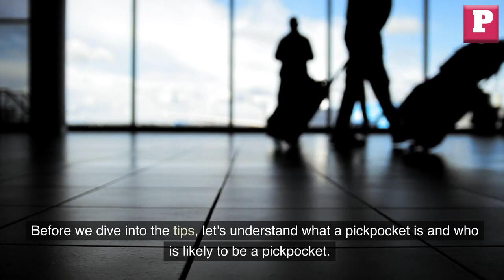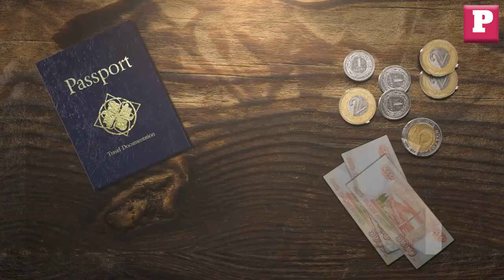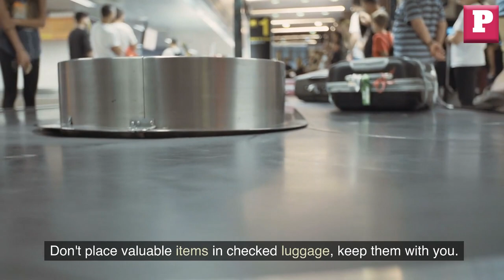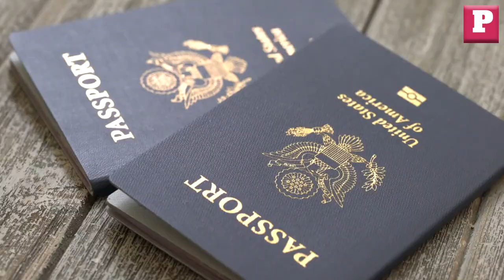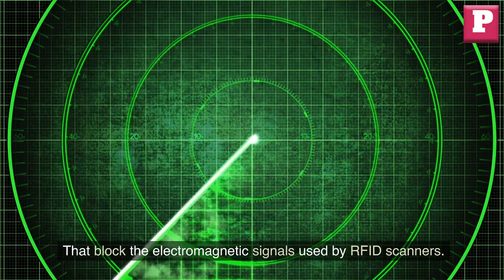13 Tips to Avoid Airport Pickpockets | How To Avoid Being Pick pocketed At Airports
13 Tips to Avoid Airport Pickpockets . How To Avoid Being Pick pocketed At Airports

Pickpockets are skilled thieves who target unsuspecting individuals in crowded areas, including airports. In this video, we will explore the characteristics of those likely to engage in pickpocketing, and provide you with thirteen effective strategies to avoid falling victim to pickpockets at the airport.